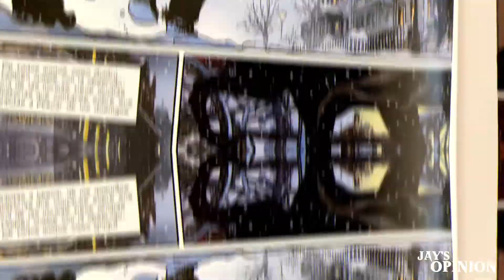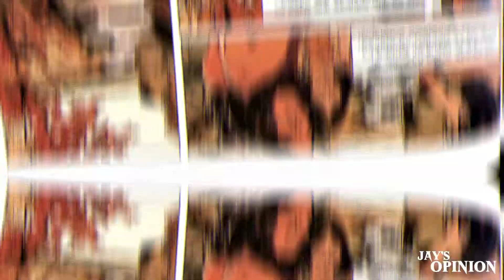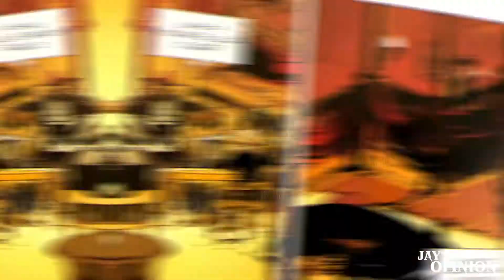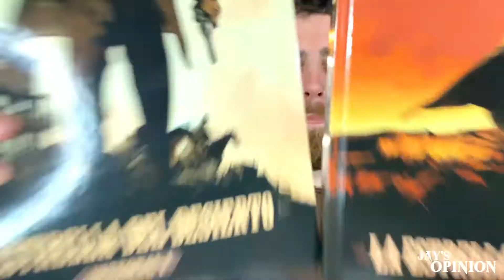"LA ESTRELLA DEL DESIERTO"⭐ - Venganza, Sangre y Arena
Hey que pass...hoy nos toca repasar estos dos integrales de Norma Editorial, donde viajaremos al lejano oeste para vivir la historia de un padre de la alta sociedad, en la búsqueda de venganza por el brutal asesinato de su familia.